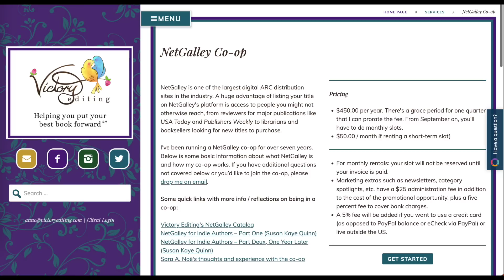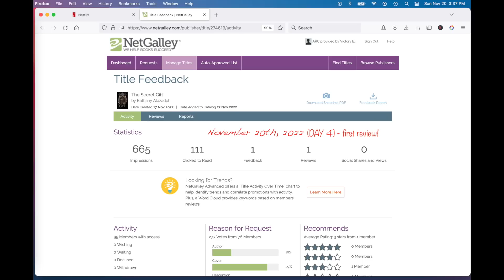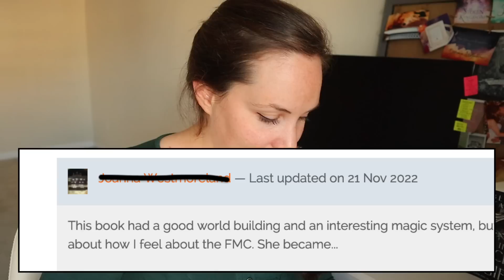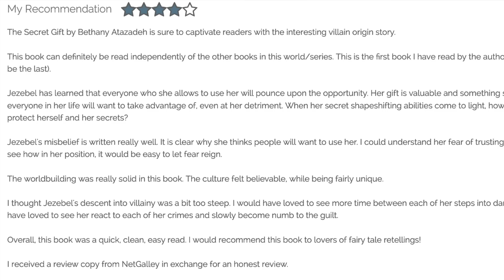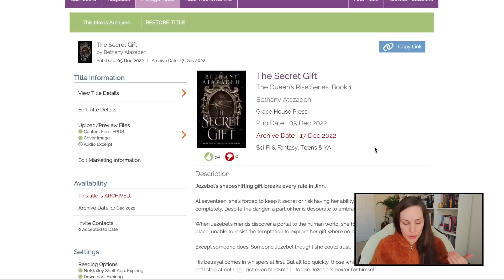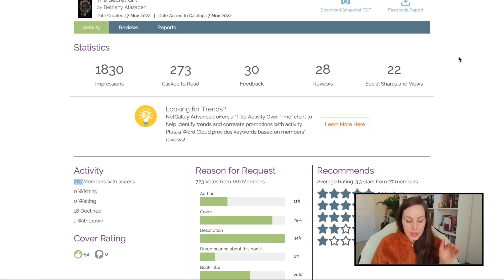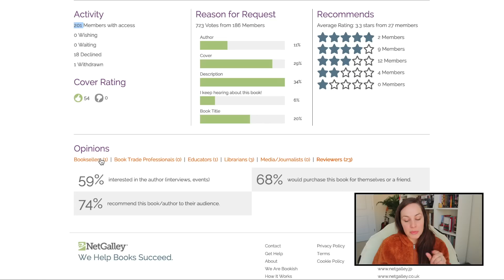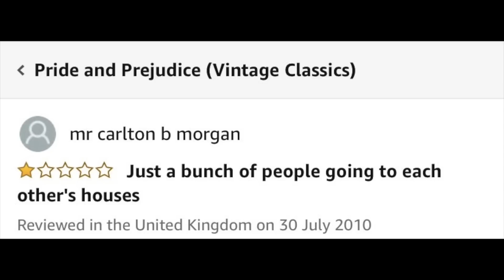I Tried NetGalley as an Indie Author so YOU Don't Have to... But seriously...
This is my unfortunately not that great experience using NetGalley as an author, and I wanted to share what NetGalley is, why authors use it, how I was able to get a much better price, and whether or not I'd use it again/recommend it to other authors.

📖 T H E  Q U E E N ' S  R I S E   S E R I E S :

❤️ Bethany